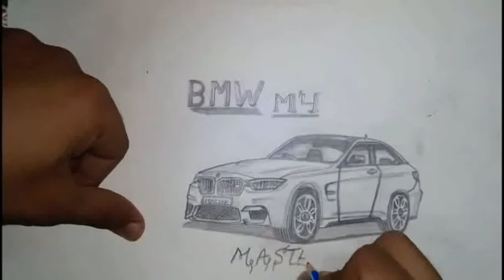How to draw BMW M 4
This is very good and better video to make a car on paper
I am Jasmeet singh make BMW on paper by my hand work
Please give me likes And gives me better comments to make drawing on your wishes